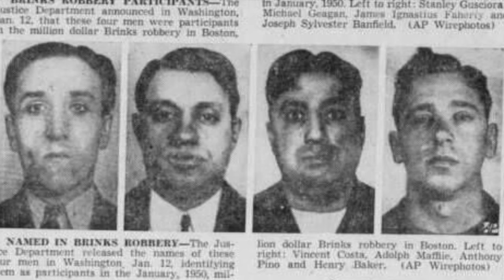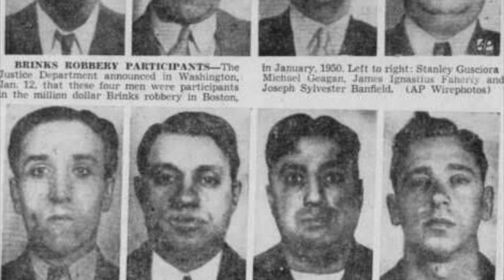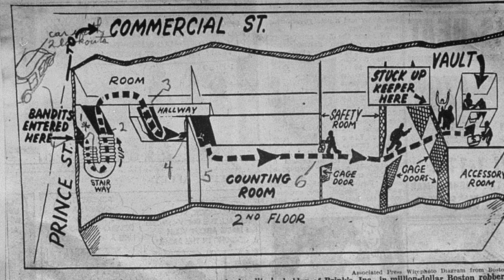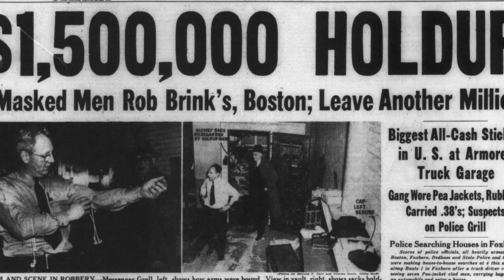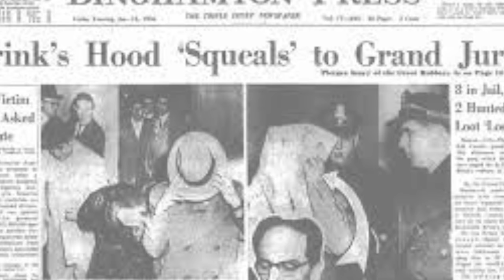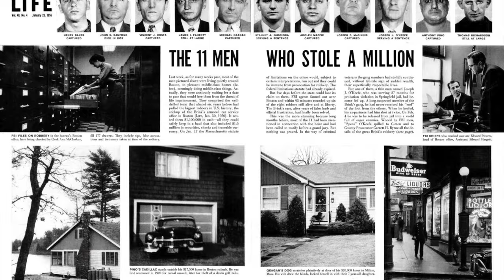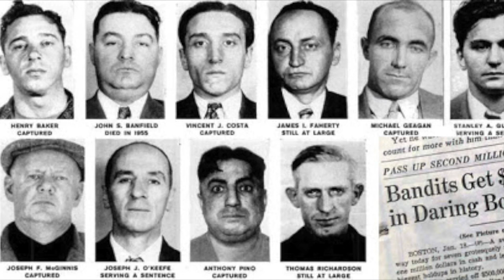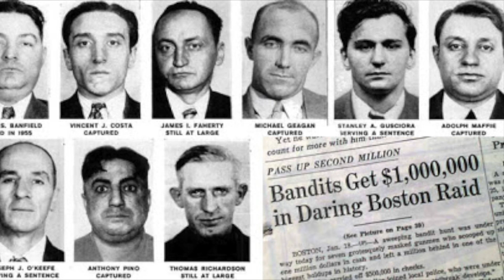Inside Boston’s Infamous Brinks Robbery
On the evening of January 17th 1950 at around 6:55pm a group of 7 men wearing Navy pea coats, chauffeur's caps, and rubber Halloween masks, entered the Brinks headquarters, at 165 Prince Street in Boston’s Historic North End. While inside, they gagged and tied up workers and proceeded to rob nearly 2 million in cash, securities and checks, which in today’s money would be around 29 million. This infamous heist and its aftermath is still talked about til this day and continues to fascinate the public. This show we’ll be discussing, The Crime of The Century with Author, Stephanie Schorow!!

Please leave us a comment so we can connect.